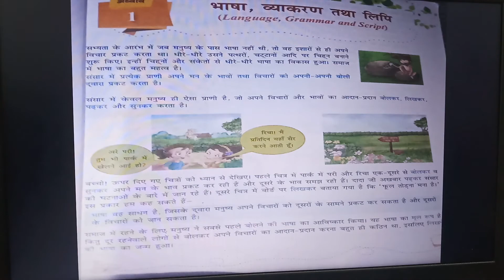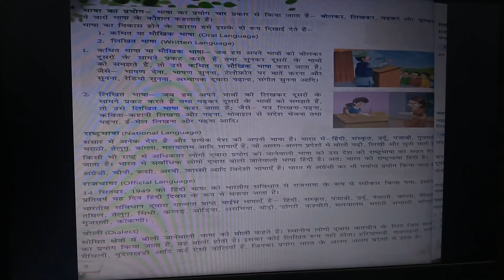Class 5 Chapter 1 भाषा, लिपि और व्याकरण । हिन्दी व्याकरण। | Hindi Vyakaran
Miss Anukriti tiwari is the founder of CHAMPION ACADEMY. she has 10 year Professional experience of management,An Trainer, Educator, Business Consultant and a successful Entrepreneur,

ENGLISH LESSON 3 CLASS 5,CBSE CLASS 5 ENGLISH,CLASS 5,CBSE ENGLISH,videoshow, children story,Science,Primary class,Educational video,Central Board Of Secondary Education (School District),National Council Of Educational Research And Training (Organization),# Male (Risk Factor),english teacher,english lessons,class 5,CBSE class 5 school lessons,ANUKRITI TIWARI: MOTIVATIONAL SPEAKER,
CHAMPION ACADEMY COMPLETE CBSE SOLUTION,